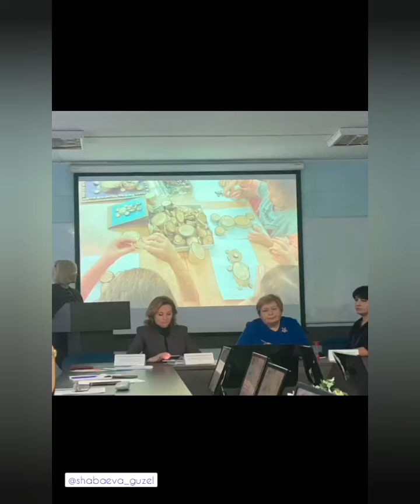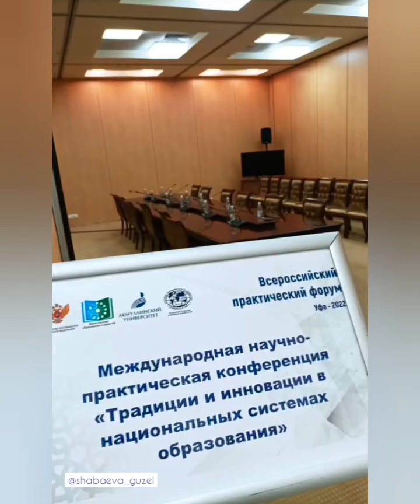4 декабря 2022 г.